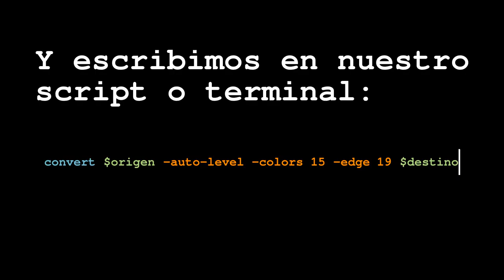Tutorial ImageMagick Coloreado con quince colores